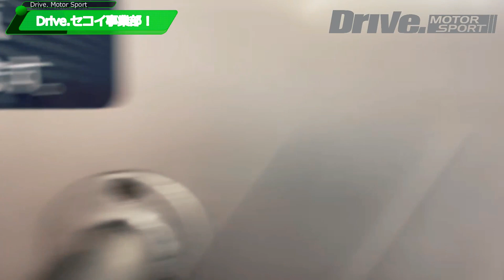BMW E90M3 スーチャーをアップデートした！｜S65｜Drive.｜GT4プログラム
Drive.E90M3 SUPERCHERGERをアップデートしました！

詳しい内容は下記のオフィシャルブログにて！！

クルマ好きな人は
輸入車専門店｜Drive.Motor Sport《ドライブモーターシュポルト》
愛媛県伊予郡松前町東古泉572-1